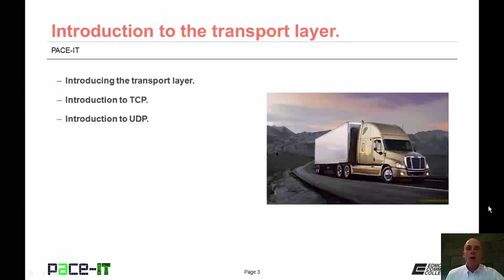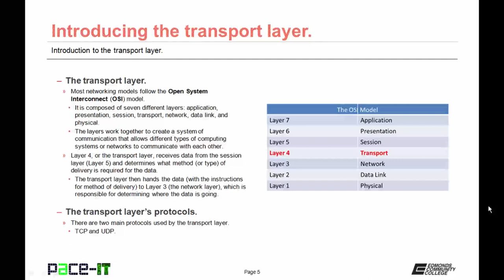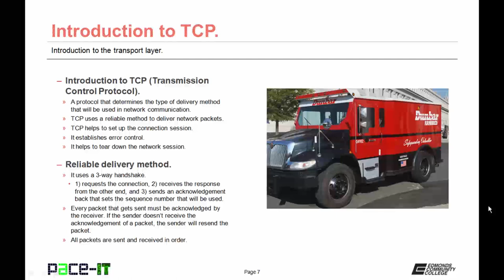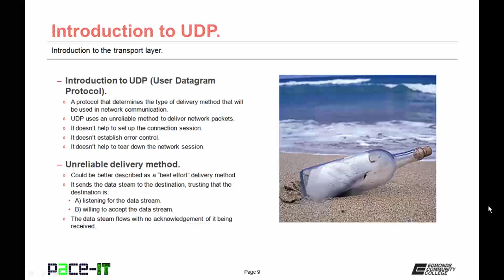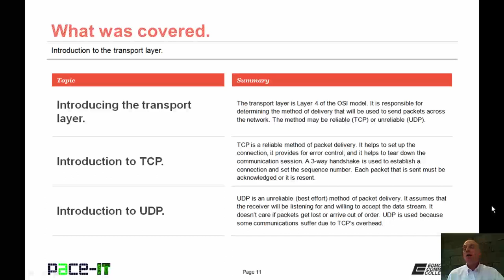PACE-IT: Introduction to the Transport Layer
CompTIA exam study guides presented by instructor Brian Ferrill, PACE-IT (Progressive, Accelerated Certifications for Employment in Information Technology)